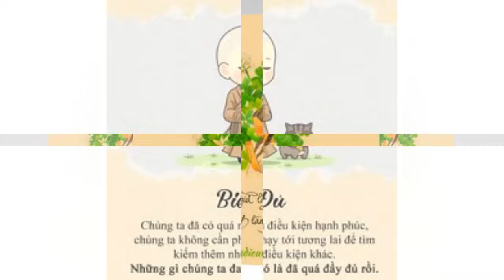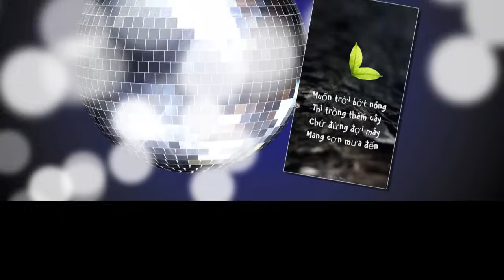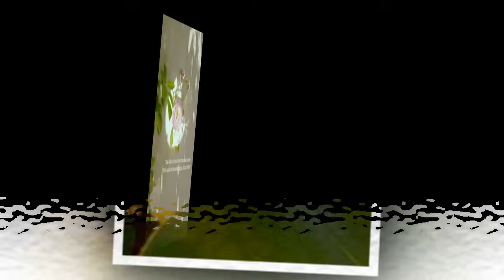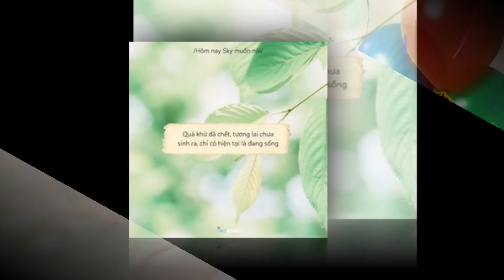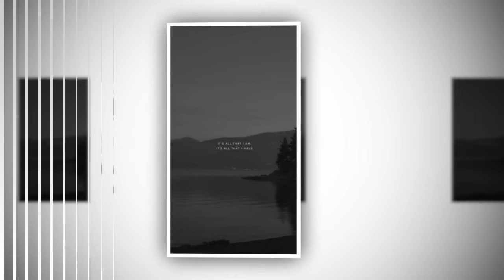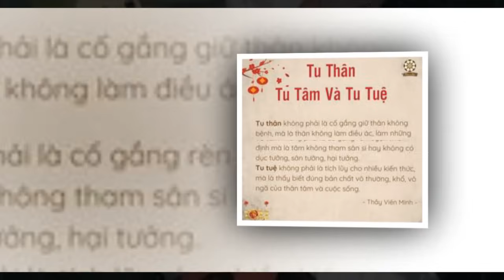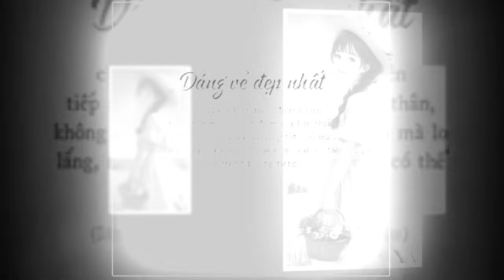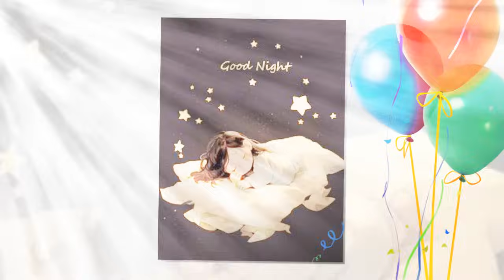02 - Xét nhà lưu đày ta Đem Nhà Kho Thái Tử Dọn Sạch - Không gian - Xuyên Không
DS Xét nhà lưu đày ta Đem Nhà Kho Thái Tử Dọn Sạch - Không gian - Xuyên Không
Tô Huyễn, tân thế kỷ toàn năng quân y, kiếp trước chết thảm, vì tình mà thương, cuộc đời này thề muốn đoạn tình tuyệt ái, bên người chỉ có một con mã khuyển sống nương tựa lẫn nhau.

Đáng tiếc ngày vui ngắn chẳng tày gang, ngoài ý muốn bị trời giáng gạch chụp chết đương trường. Năm ấy hai mươi tuổi, quân công chương cùng nàng di ảnh liền cùng nhau thượng tường!

Tỉnh lại thế nhưng về tới kiếp trước? Hơn nữa khai cục đã bị cái kia khẩu phật tâm xà Thái Tử liền oa cấp bưng! Mắt thấy bi kịch lại lần nữa trình diễn, này một đời nàng nhân gian thanh tỉnh, xét nhà? Sao đi! Đảo mắt nàng quét sạch địch kho không chút nào nương tay.

Thái Tử phủ nhà kho chỉ còn lại có một cây mao, liền hậu hoa viên ao cá đều không cánh mà bay! Mãn viên rừng đào đã là không có một ngọn cỏ, một đám có thể ngã chết người hố sâu tỏ rõ nơi này phảng phất đã trải qua một hồi chiến tranh……

Dáng người anh đĩnh ngũ quan như tước, đáy mắt tụy mãn sương lạnh nam nhân thành khắp hoa viên cận tồn một tôn “Tượng đá”.

“Khởi bẩm điện hạ! Tô phủ sao không vật phẩm vừa xem hiểu ngay, chỉ có này cái ngọc trâm giá trị xa xỉ!”

Thái Tử tiếp nhận, chỉ liếc mắt một cái liền nhận ra đó là hắn tín vật! Hừ! Cho rằng chết độn là có thể chạy ra hắn lòng bàn tay?

Tô Huyễn một đường vui sướng, ngồi chờ kẻ thù lẫn nhau chém giết tuồng trình diễn, nhưng kiếp trước cũng không có nửa đường gia nhập lưu phạm cốt truyện a? Đặc biệt cái kia đầy mặt vết sẹo, đi đường không thế nào lưu loát người, giống như đối nàng cũng không tệ lắm.